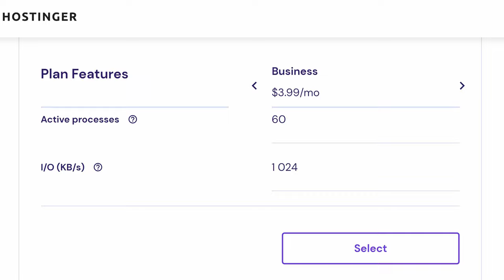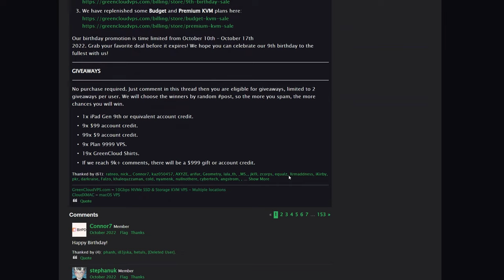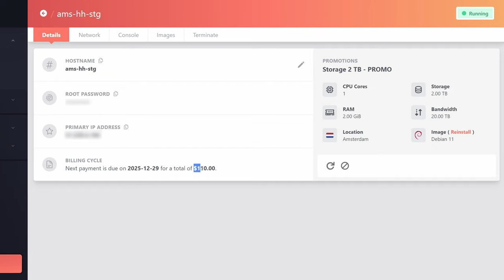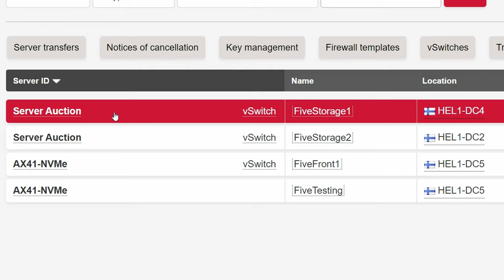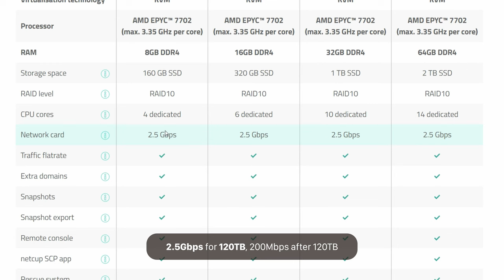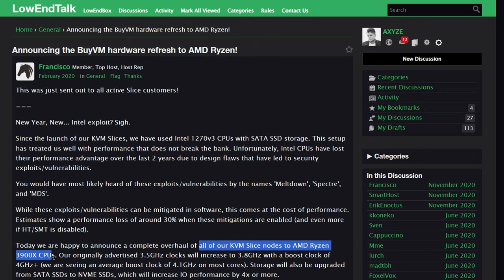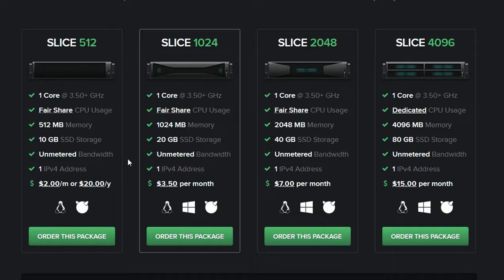Which providers Do I Use? Find Out My VPS, Shared Hosting, and Dedicated Server Provider Picks!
Piotr uses a LOT of providers.  In this video he goes into each and every provider he uses: RackNerd, GreenCloud, HostHatch, Hetzner, Netcup, PHP-Friends, and BuyVM!  Get his opinions on the pros and cons of each service and why he chose them.

If you enjoy this kind of content, you'll love LowEndBox and LowEndTalk.  We have in-depth tutorials, lively discussion, memes and cartoons, and the best hosting deals on the planet.  Stop by today and save some serious money on cloud hosting, dedicated hosting, or cheap VPS systems!